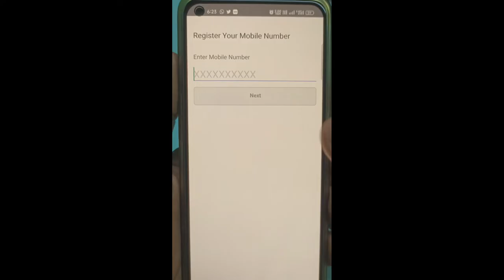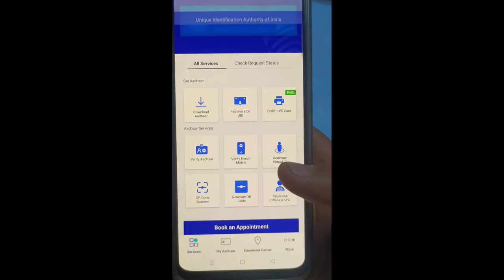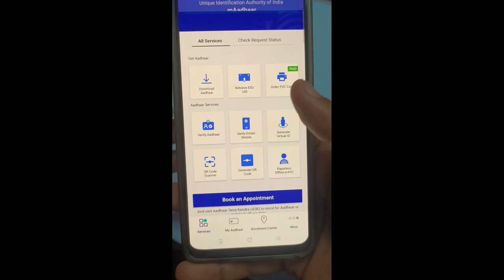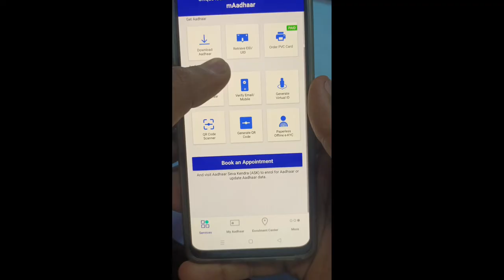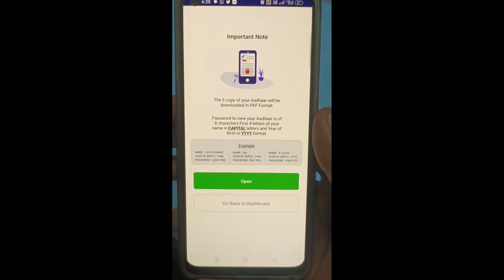mAadhar app se aadhar card download kaise kare | maadhar app manage kare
@technicalsauwal maadhar app se aadhar card download kaise kare |
maadhar app ko manage karna sikhe |
maadhar app se aadhar download |
aadhar card
download aadhar card
maadhaar kaise use kare
madhar se aadhar card me mobile number kaise jode
madhar se aadhar card me date of birth kaise change kare
madhar se aadhar card kaise download kare password
maadhaar app se aadhar card kaise download kare
maadhaar app se aadhar card kaise download kare password
maadhaar app se apna aadhar card kaise download karen
maadhar
aadhar
aadhar app se aadhar card kaise download kare
aadhar apply online
aadhar appointment kaise book karen

Aadhaar card can be downloaded online using the following steps:

Click on the "Download Aadhaar" option under the "My Aadhaar" tab on the homepage.
Select the appropriate option to download the Aadhaar card: Aadhaar Number, Enrollment ID, or Virtual ID.
Enter the required details like Aadhaar Number or Enrollment ID and other details like full name, pin code, and security code.
Click on the "Get One Time Password" button to receive a one-time password (OTP) on your registered mobile number.
Enter the OTP in the space provided and click on the "Download Aadhaar" button.
Your Aadhaar card will be downloaded in a PDF format.
Note: To open the PDF file, you will need a password. The password is the first four letters of your name in capital letters followed by your birth year (YYYY). For example, if your name is John and your birth year is 1990, your password will be JOHN1990.